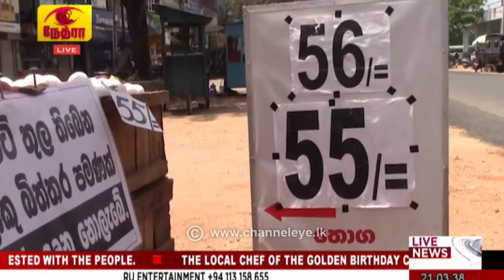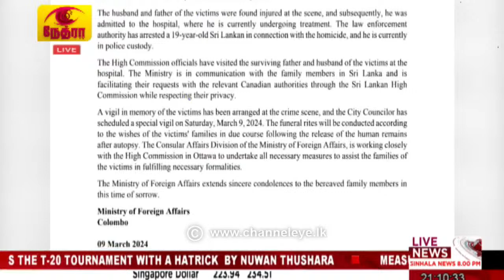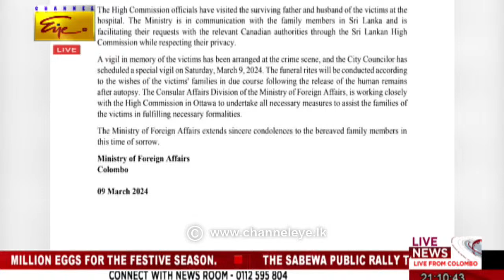2024-03-09 | Rupavahini English News | 9.00PM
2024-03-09 | Rupavahini English News | 9.00PM